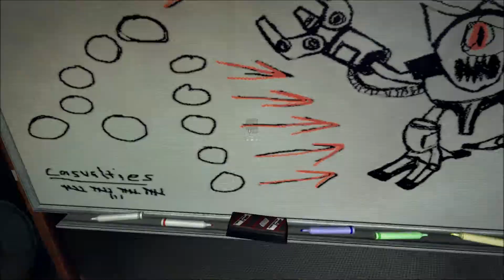The First Few Minutes In Duke Nukem Forever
Bits and pieces from the first bit of Duke Nukem Forever.